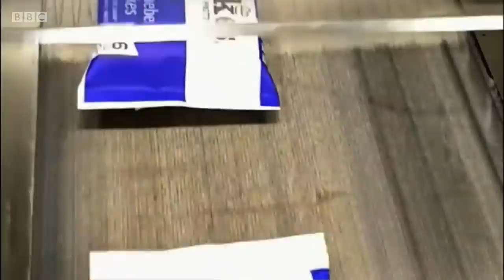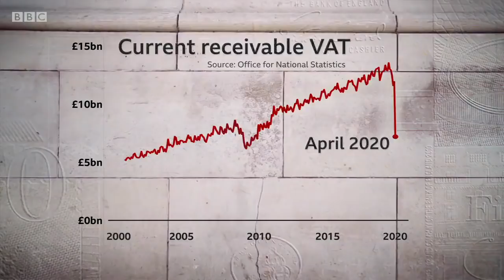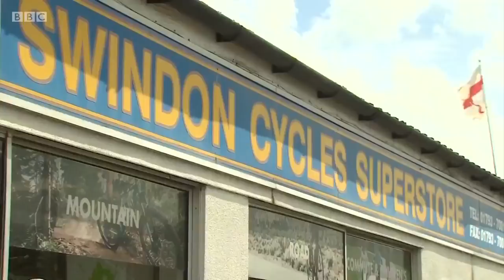Coronavirus crisis: govt borrowing hits record level - BBC News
Government borrowing has surged to its highest level on record, underlining the scale of the economic damage caused by the coronavirus pandemic.

The deficit, the difference between government spending and tax receipts, soared to more than £62 billion in April, due to the level of financial support provided by the Treasury, to help businesses and employees through the crisis.

The hole in the government finances wasn't helped by a big drop in retail sales. They plummeted by a record amount in April, as many high street stores closed in the coronavirus lockdown. Clothing sales were hit hardest, down more than 50 per cent, although online spending online rose.

The company which owns the coach firm Shearings has gone into administration. The Specialist Leisure Group, which is based in Wigan and employs more than 2,500 people also runs the brands UK Breakaways, Caledonian Travel and Country Living Hotels.

Clive Myrie presents BBC News at Ten reports from Economics Editor Faisal Islam, Business Correspondent Emma Simpson and Judith Moritz in Wigan.